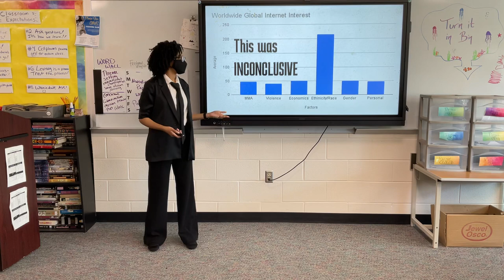April 27, 2023